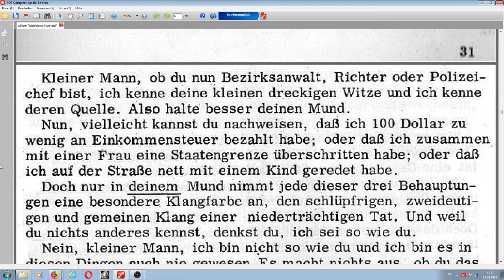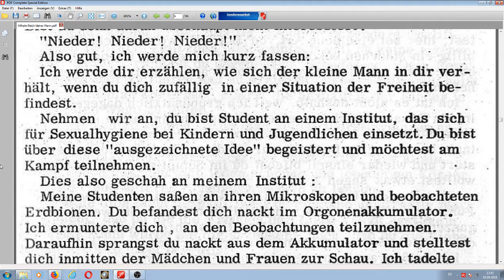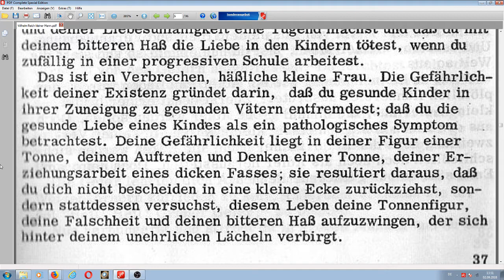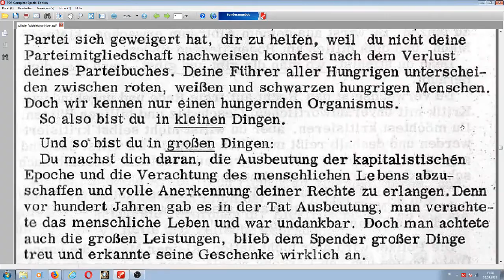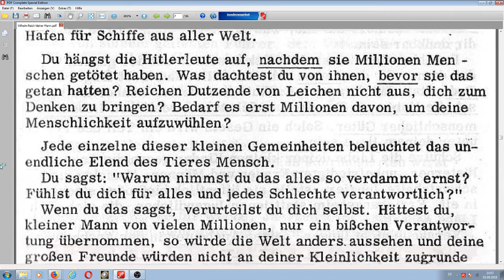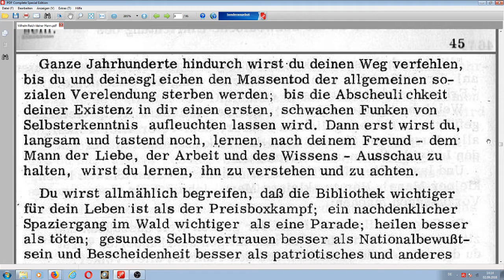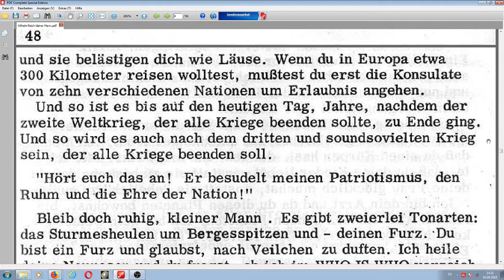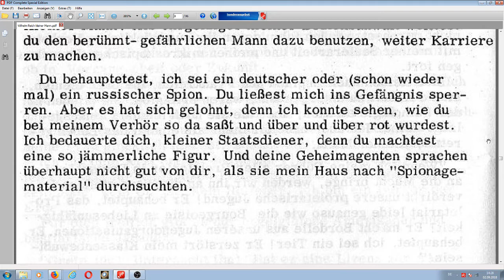will Helm REICH - "hör zu, kleiner mann" ------------- III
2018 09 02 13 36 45